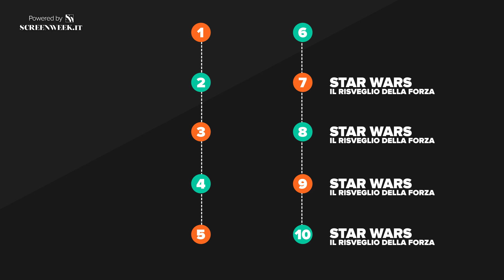STAR WARS - IL RISVEGLIO DELLA FORZA (Trailer ITA) - HIT MANIA TRAILER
Questo nuovo trailer di STAR WARS - IL RISVEGLIO DELLA FORZA ha lasciato di stucco il nostro Franz che ha preso pieno possesso della classifica e ha fatto un po' come gli pareva.

Ci sono proprio tutti: Han Solo, Poe Dameron, Kylo Ren, il Millennium Falcon!